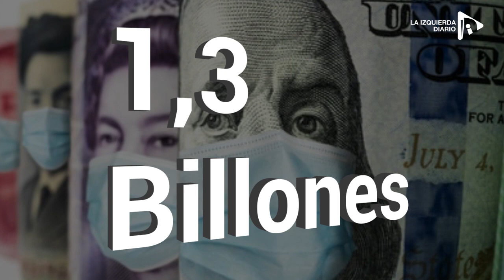LA CARRERA POR LA VACUNA CONTRA EL COVID-19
En el mundo hay más de 150 vacunas en desarrollo contra el covid 19. El problema es que todo está bajo un sistema irracional, para los intereses de negocios millonarios y poder de los países.